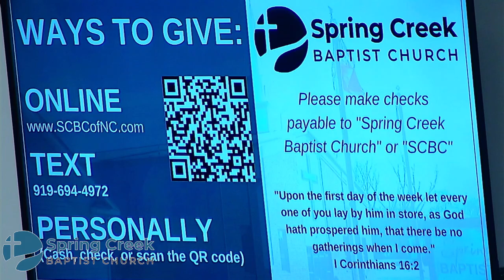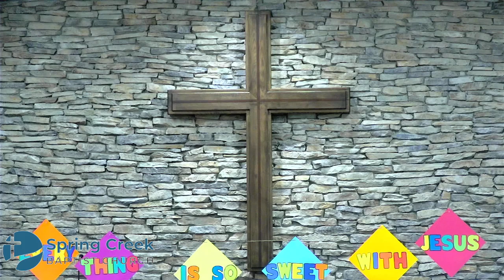Sunday Morning Service 6/23/24